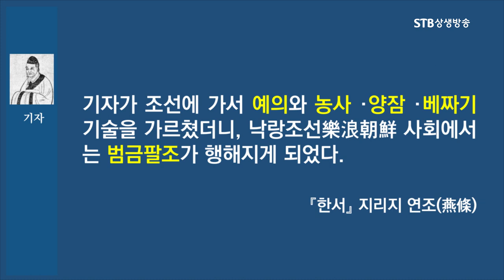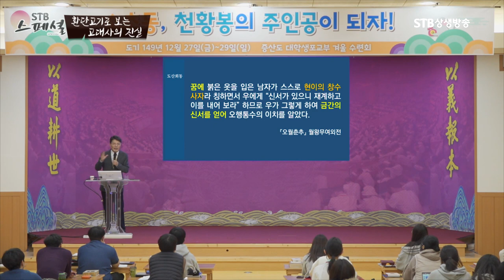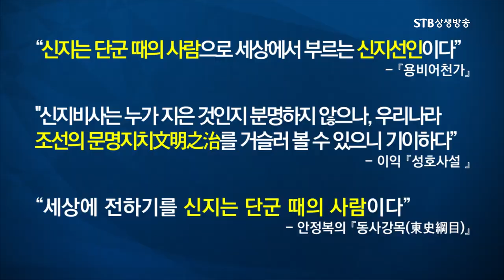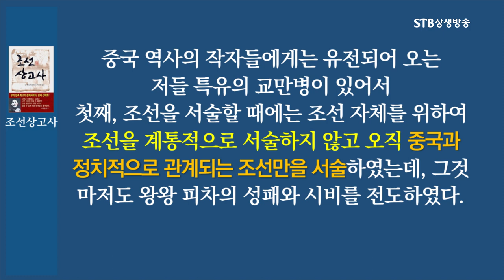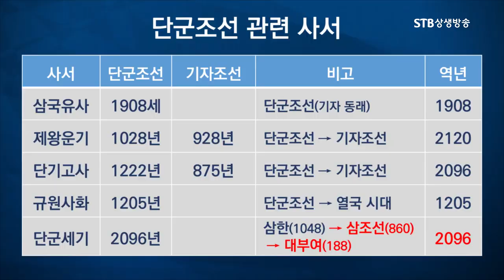사서로 바로잡는 고조선의 진실ㅣ기자조선은 거짓이다ㅣ오월춘추ㅣ삼국유사ㅣ신채호 조선상고사ㅣSTB상생방송